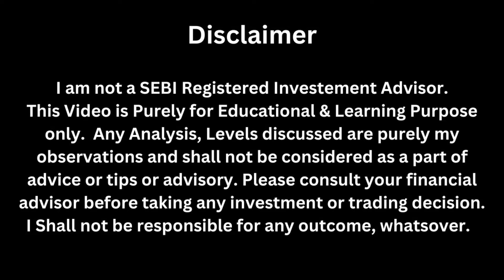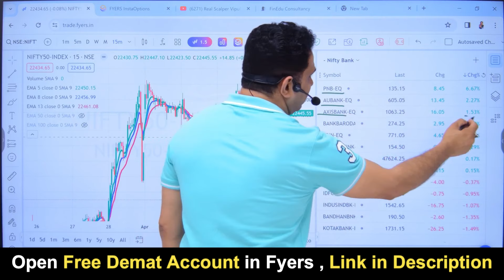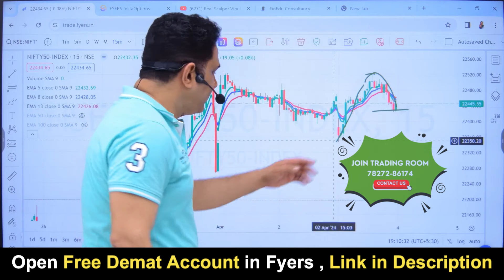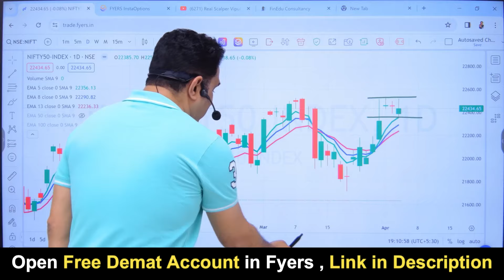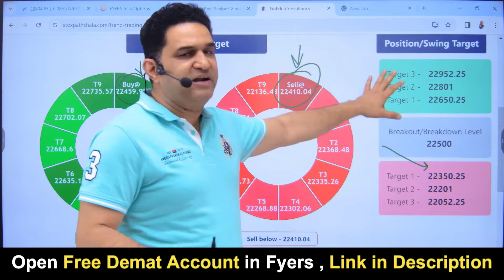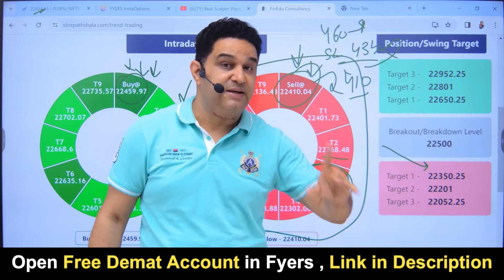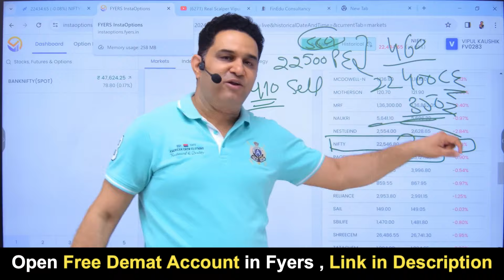How to Trade Nifty Today 4th April 2024 with logic